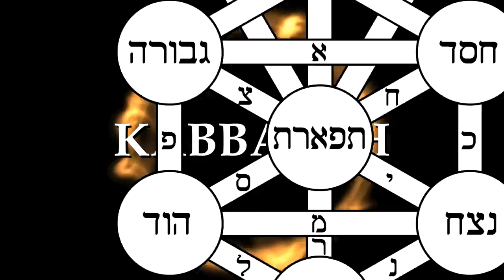Golem: The Jewish Frankenstein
One of the greatest monsters of Jewish folklore is the golem, a giant beast made of clay. Without a brain, he serves the desires of those who created him, making use of terrifying strength. Popularized by films like le golem in the early 1900s, it has gone down as one of the greatest mythical creatures of modern times.
In this video we examine the golem, it's characteristic, how a Rabbi could create one, and several kinds of legends.